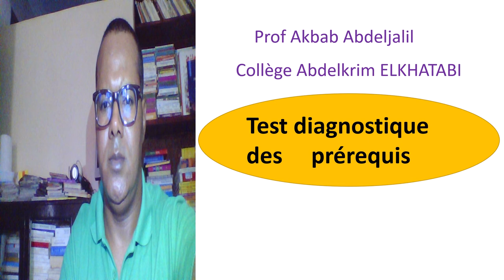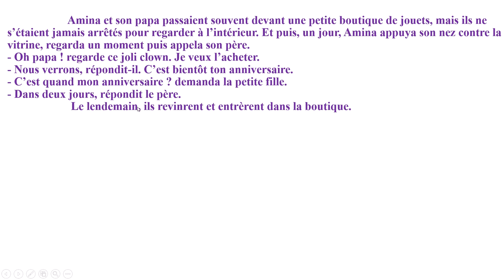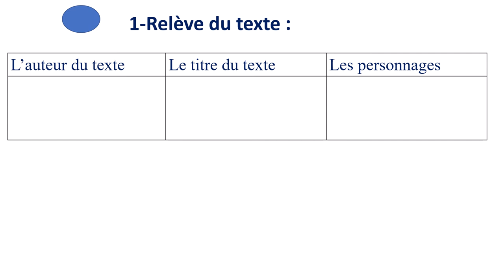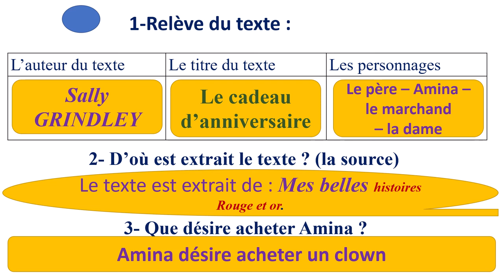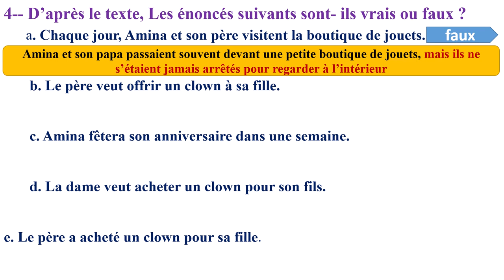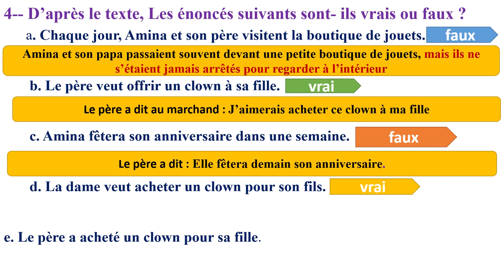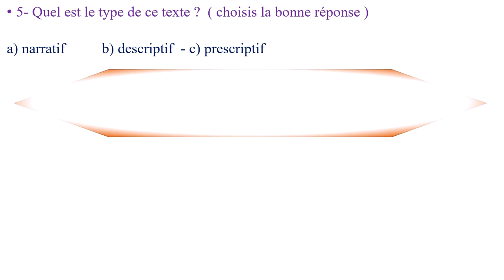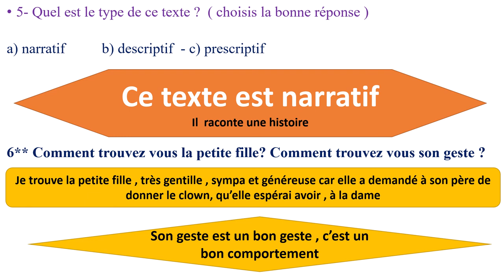Test diagnostique -lecture classe 3/8 groupe B: Le cadeau d'aniversaire -PROF AKBAB